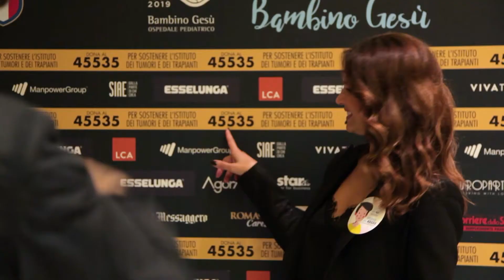Capture Studio Reels - Event - Showreel 2022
Uno showreel delle produzioni video di eventi destinate alla TV ed al Web realizzate da Capture Studio Roma.